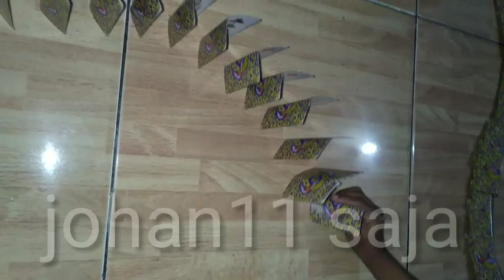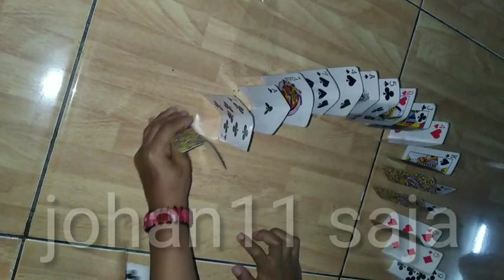anak kesayanganku lagi main kartu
Selamat datang di channel johan11 saja
Anak ini pandai buat mainan dari kartu remi
Anak pandai buat mainan dari kartu remi
Anak pintar dan inisitif